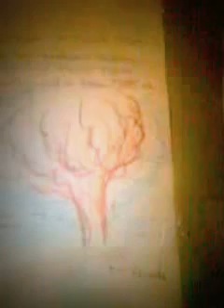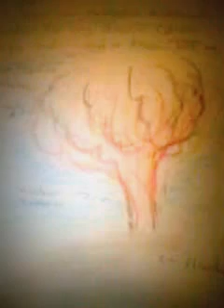God has allowed it..the nukes will hit USA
2 night dreams I had about destruction coming to the United States.